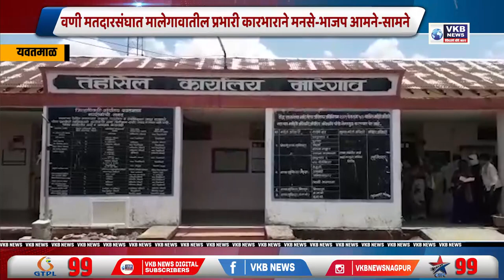बोदकुरवार वर मनसेचे राजू उंबरकर यांनी केले आरोप